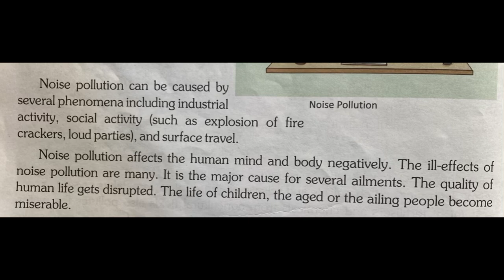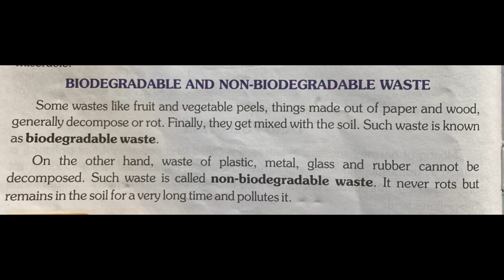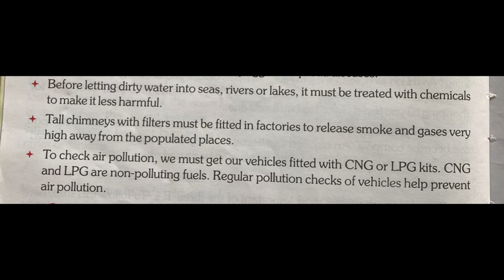Class 4 ch 18-SST/PPT/Environmental Pollution/ICSE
class 4 ch 18/SST/PPT/environmental pollution/IC￼SC